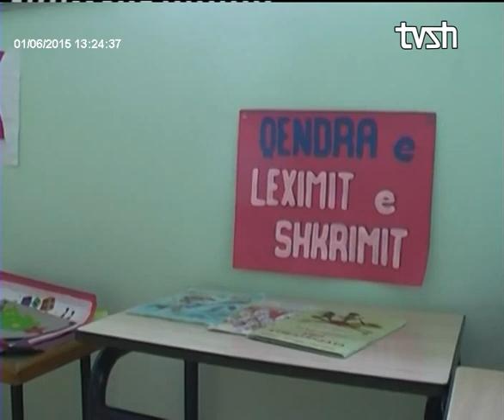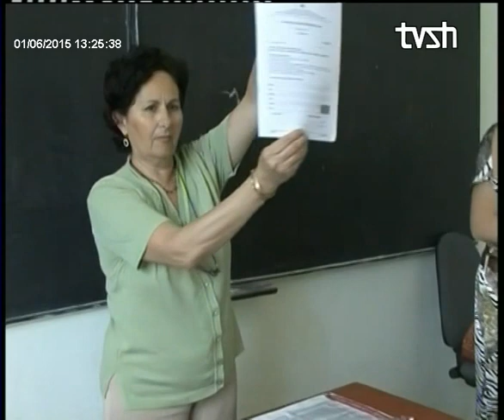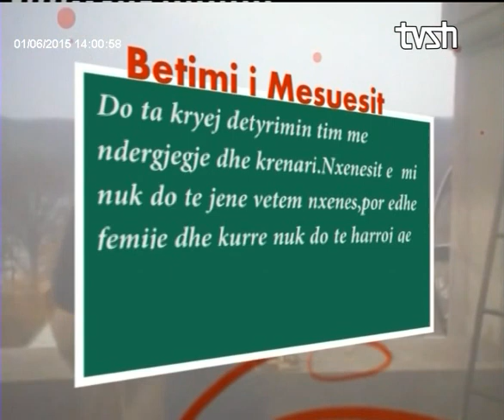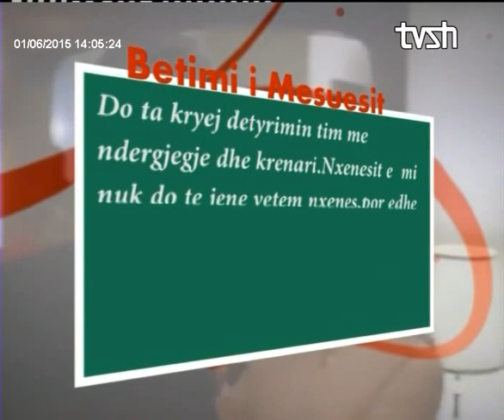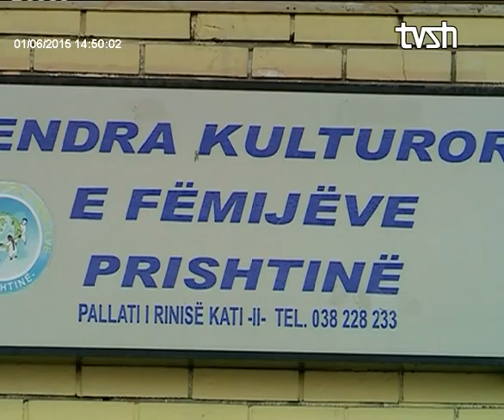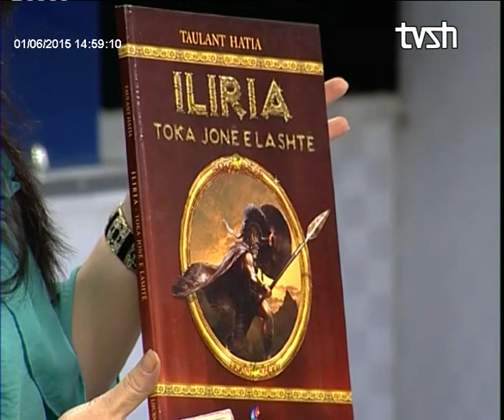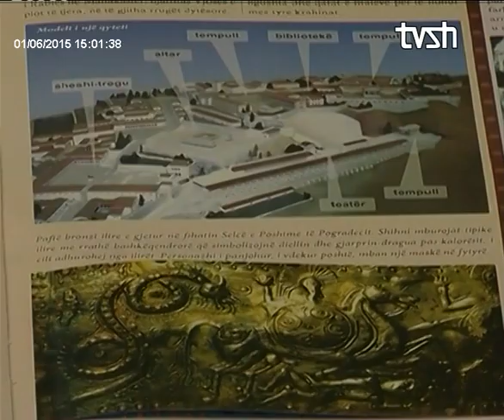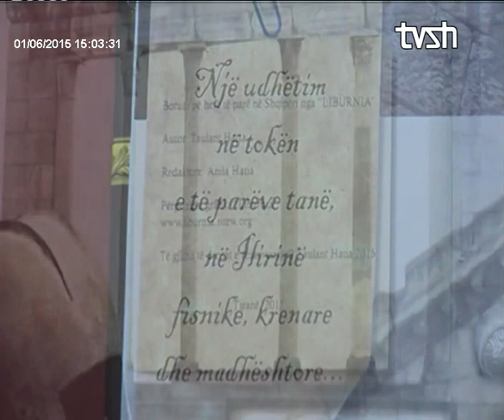Auditor Arsimi "1 Qershor 2015" pjesa e pare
Nje program nga RTSH ne bashkepunim me ministrine e Arsimit
Moderatore Edlira Birko
Gazetare Gladiola Bilbili